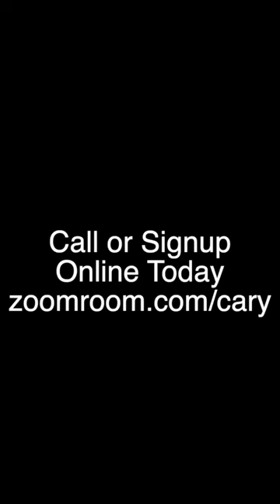Poppy the Xolo: No Hair, Don't Care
Poppy is a beautiful breed of dog known as the Xoloitzcuintle, or Mexican Hairless Dog. She is fast, beautiful, and most impressively, she is fearless. Watch Poppy sprint through some short courses at Zoom Room Cary!